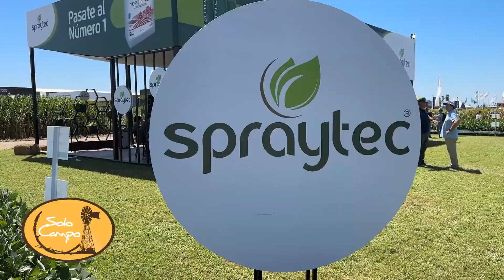Ing. Guillermo Alonso - Spraytec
Expoagro 2024 - San Nicolás (Bs. As.)